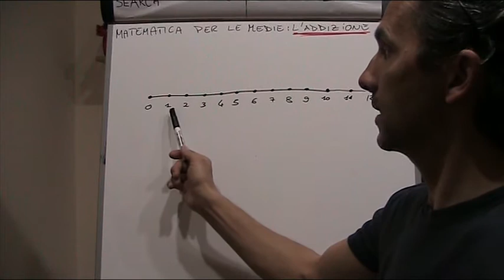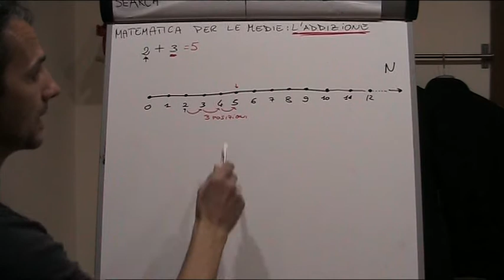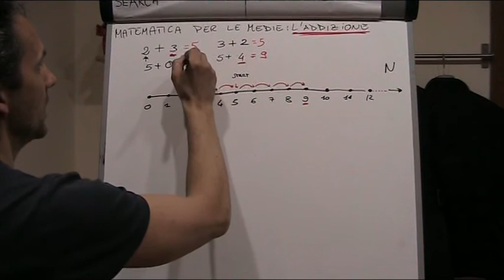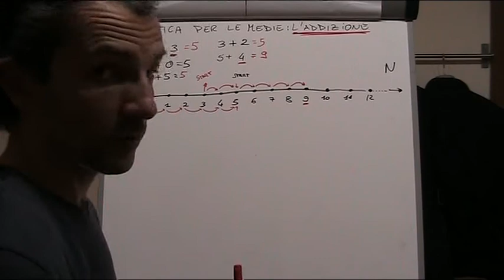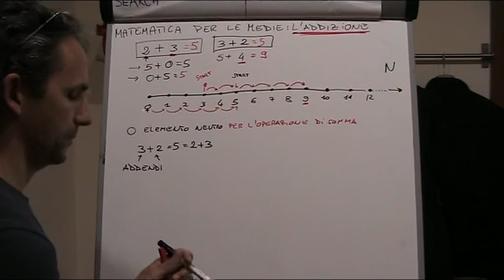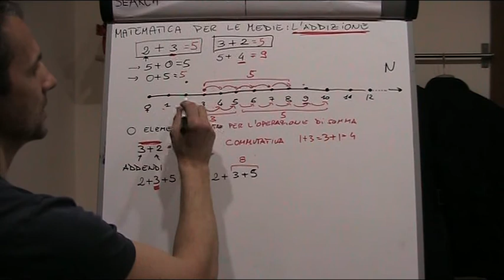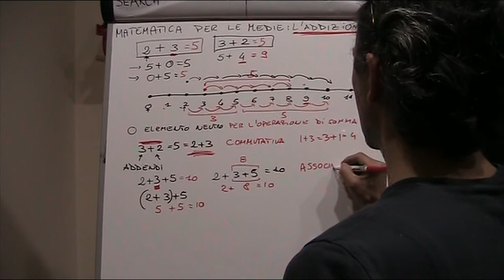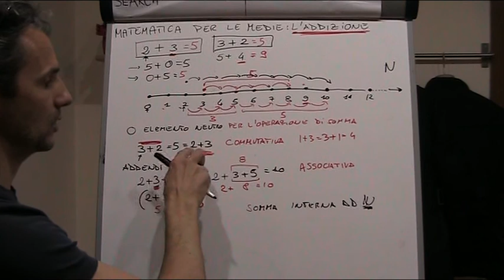ADDIZIONE E PROPRIETA'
matematica medie 00009 addizione e proprietà